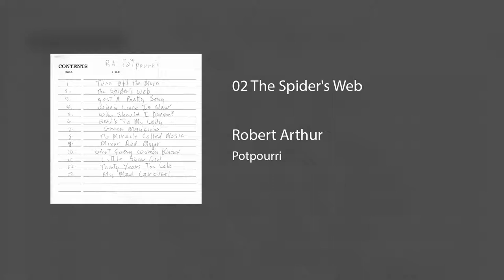02 The Spider's Web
The Spider's Web

Robert Arthur